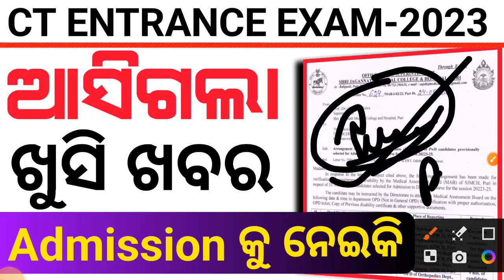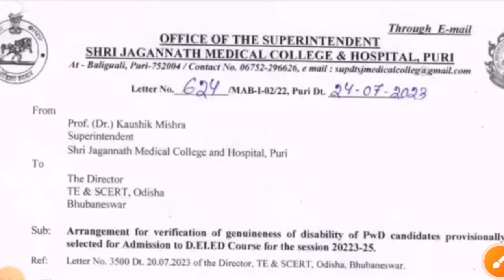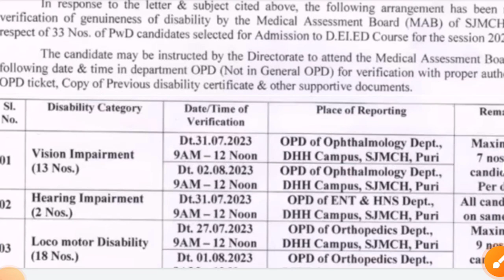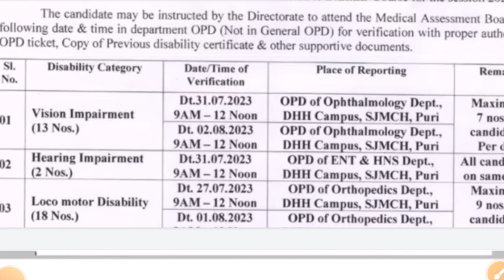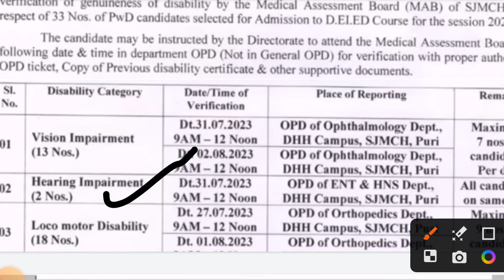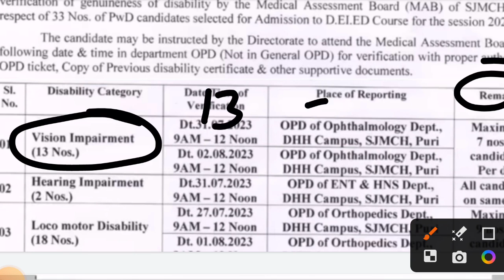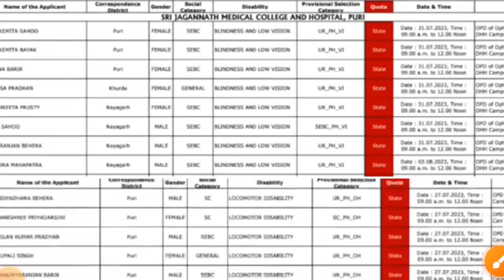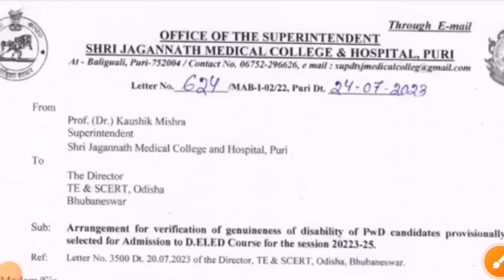ct exam cutoff marks 2023|ct exam slide up 2023|ct entrance exam cutoff marks 2023|ct exam admission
cover topics:-
odisha ct entrance exam intimation letter
ct intimation letter 2023
ct intimation letter
ct intimation letter download
ct exam cutoff marks 2023
ct exam 2023 odisha cutoff marks
ct exam slide up option
ct exam eligibility
ct exam intimation letter
ct exam eligibility criteria 2023 odisha
ct exam 2nd cutoff marks
ct exam cutoff marks
ct exam cutoff marks 2023 odisha
ct exam cutoff marks 2nd selection list 2023
ct exam 2nd merit list 2023
ct exam 2nd selection list odisha 2023
ct entrance exam cutoff marks 2024
ct exam intimation letter 2023